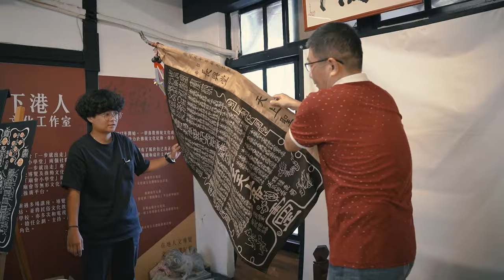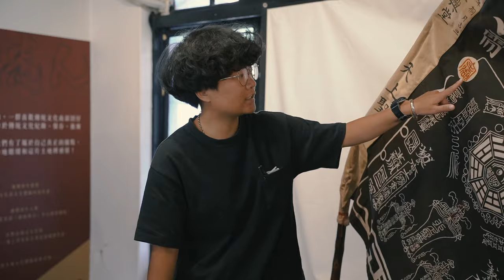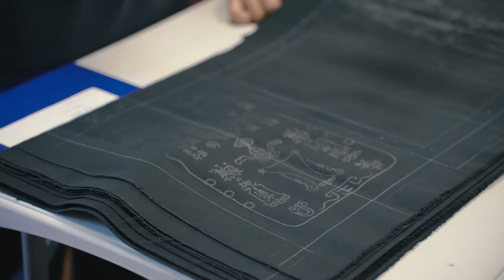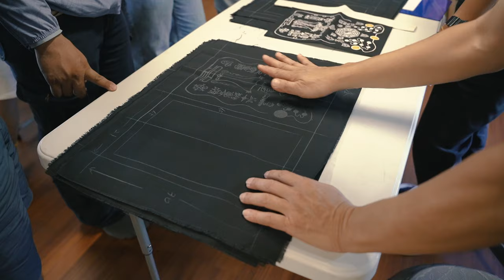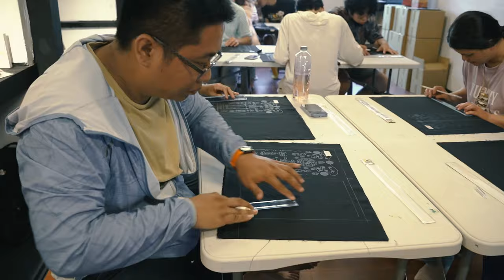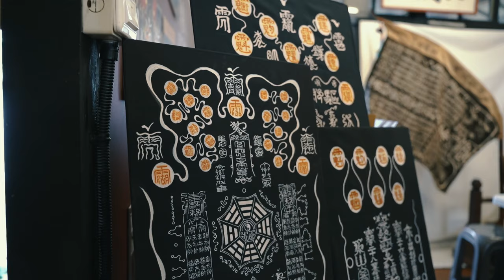彩繪黑旗工作坊